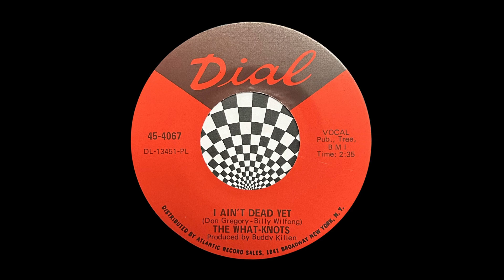The What-Knots – I Ain'nt Dead Yet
The What-Knots – I Ain'nt Dead Yet (U.S) 1968